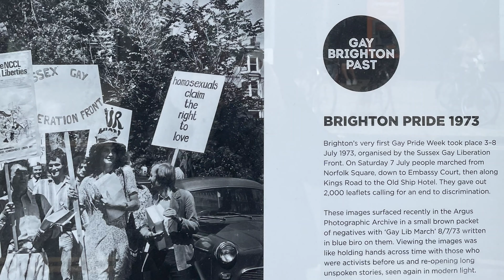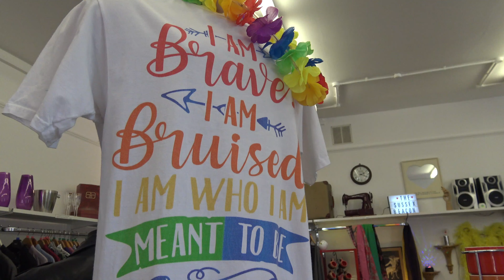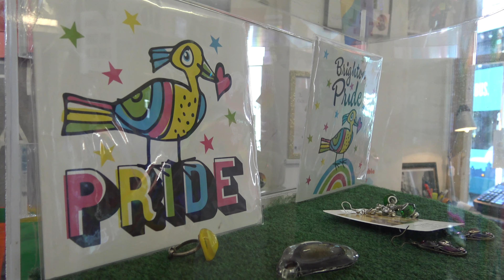The Sussex Beacon and their Insightful Exhibition covering the Colourful History of Pride!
Latest TV presenter, Kate Bowie, caught up with Wayne Stone, Trading manager at local Charity 'The Sussex Beacon', about their exhibition on the history of Pride in Brighton.